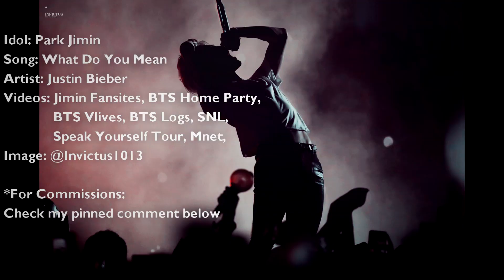JIMIN: what do you mean? {For Melinda Yan} [FMV]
For Melinda Yan ♥ Thank You for the commission :3

I apologize for the delay, I was out on a vacation and well..no laptops were allowed so..I'm sorry again for the delay T.T

Idol: Park Jimin
Song: What Do You Mean
Artist: Justin Bieber
Videos:
Image: @Invictus1013

*Please LIKE/COMMENT/SHARE if you enjoyed watching :)